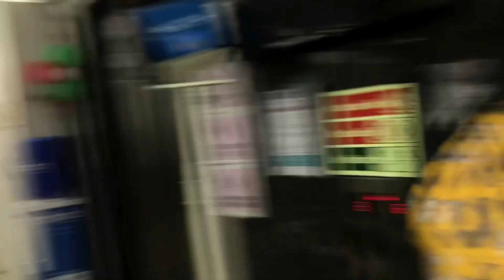New year celebration in Bengaluru|kannada DJ newyear newyearcelebration #2023